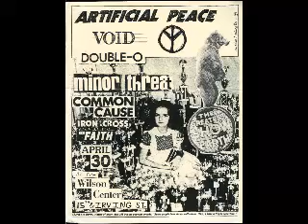Minor Threat - Live @ Wilson Center, Washington, DC, 4/30/82 [SOUNDBOARD]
Setlist:

1) Instrumental
2) Little Friend
3) Straight Edge
4) Filler
5) Stand Up
6) 12XU
7) Bottled Violence
8) I Don't Wanna Hear It
9) Out Of Step
10) Small Man Big Mouth
11) Seeing Red
12) Screaming At A Wall
13) Guilty Of Being White
14) No Reason
15) -disturbance-
16) Minor Threat
17) Stepping Stone
18)